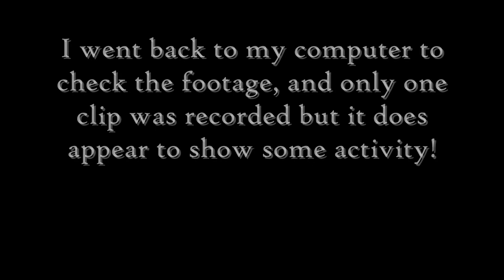NAME THAT SPECIES - #10.5 ~It Moves Faster Than You Can Say FLOYD-SQUATCH! + A REVIEW You'll LICHEN!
To go along with all of the things I do with ChaseFloydInc, I am also a Science Teacher, and that currently means that I (along with all of my students) are on a Mandatory Quarantine and Closure due to the Coronavirus.

In order to keep a "Continuity of Education" I have been working almost non-stop on my video lessons for my students. Due to their length though I have been having trouble getting new ones released every day, so I have been doing a lot of thinking as to how to be able to release a daily Science Video to make sure my students get their daily DOSE of Science Learning!

I then had this idea for a "mail-bag" esque segment in which I read and answer letters from my students containing questions they want ANSWERED about SCIENCE!

This evolved into what is now known as "$ci FAX with Chef Floyardee"! However, I feel that my students need MORE than one Daily Science Video!

After some thinking I have thus put together another video series that I call "Name That Species" in which each day I will find and film a unique species of Organism for my students to see!

It will then be there JOB to research the SPECIES and figure out its SCIENTIFIC NAME! The first student to do this and post the full, SCIENTIFIC NAME for the Species in the Comments will win a PRIZE when we do eventually return to school! In other words...

NOTE! The first student of mine to write the full SCIENTIFIC NAME of this Species will win a PRIZE (such as a BLUE MARK, Candy, or some Chef Floyardee MERCH) when we do eventually return to SCHOOL so get RESEARCH-IN'!

I feel that this is going to help us a lot when it comes to learning about the Diversity of Living Things (something we would be learning about if we were still in school)!

A Chef Floyardee Studios Production: A Division of ChaseFloydInc